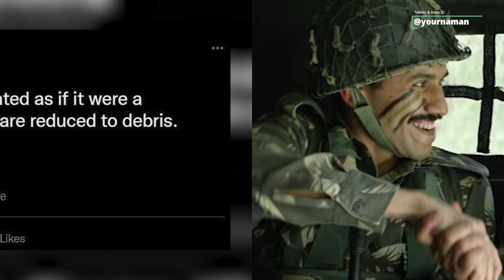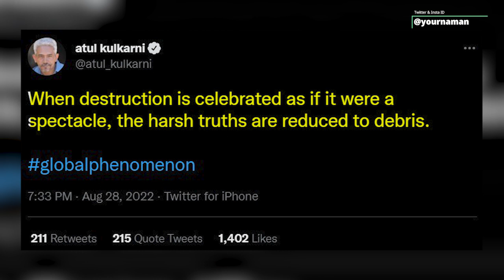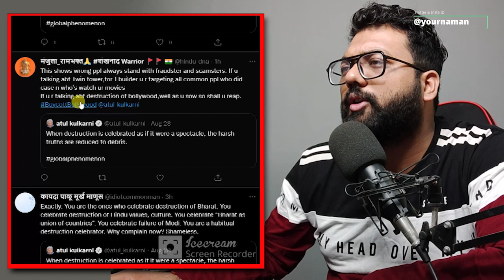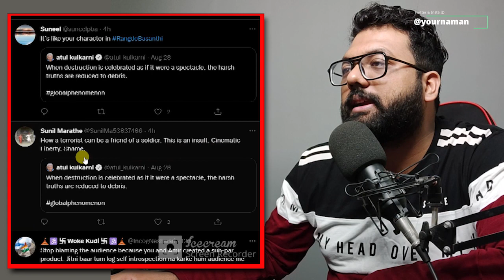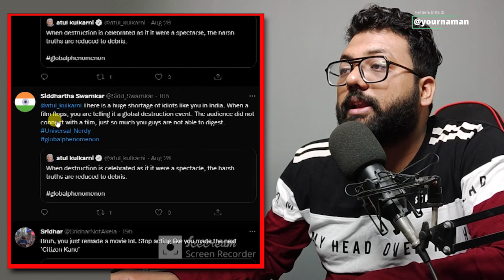Atul Kulkarni Post When Destruction Is Celebrated Amid Aamir Khan Laal singh chaddha in box office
Atul Kulkarni Post When Destruction Is Celebrated Amid Aamir Khan Laal singh chaddha failure in box office

Stay Blessed